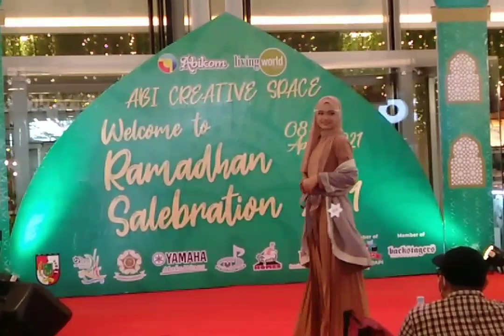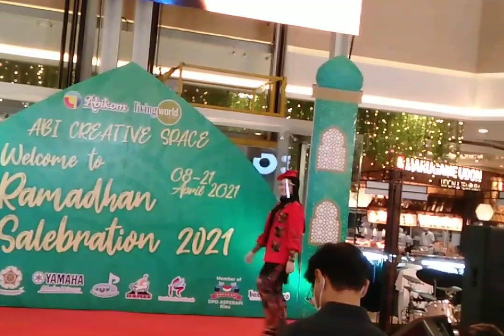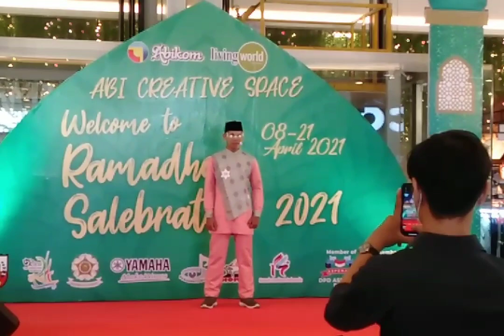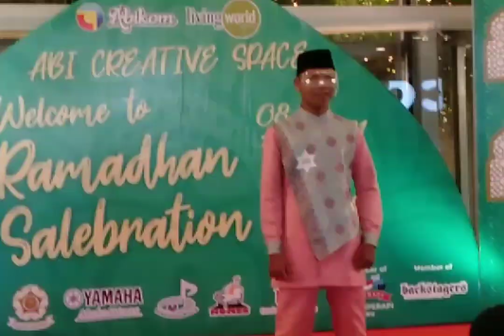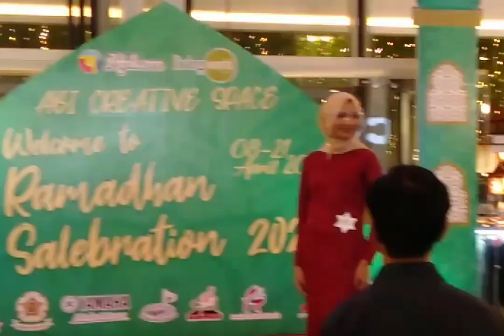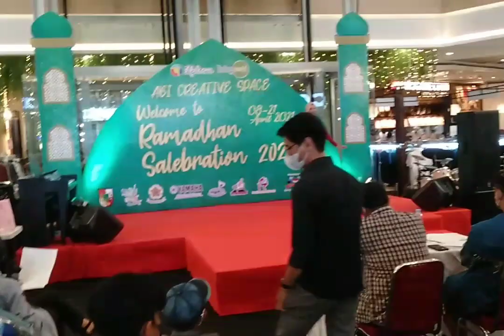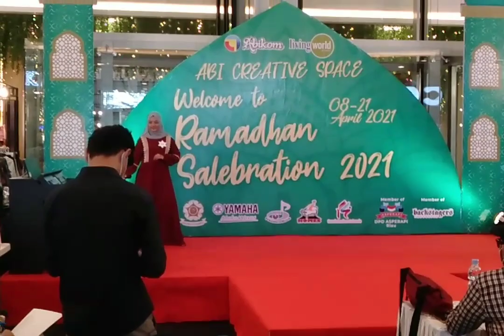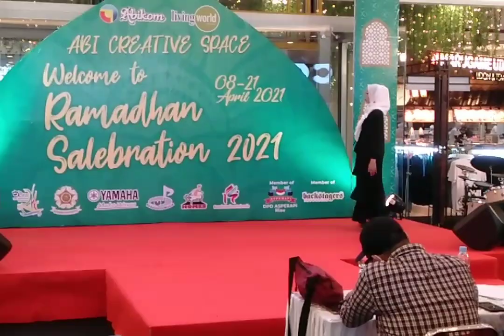Model Ramadhan Celebration 2021 World Living Mall